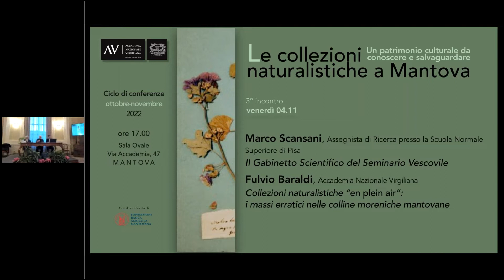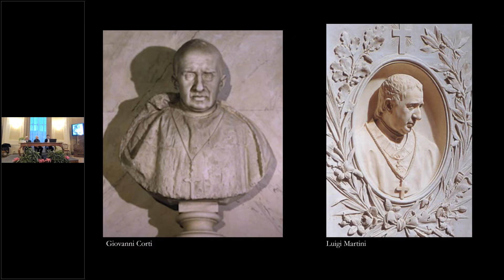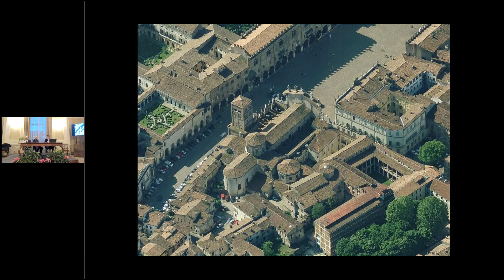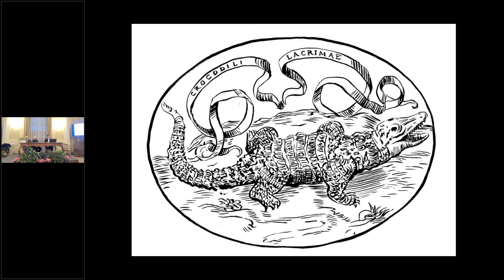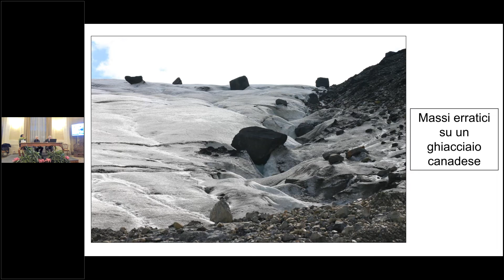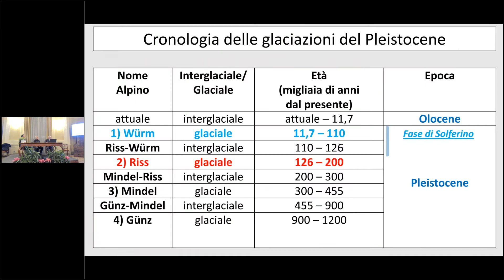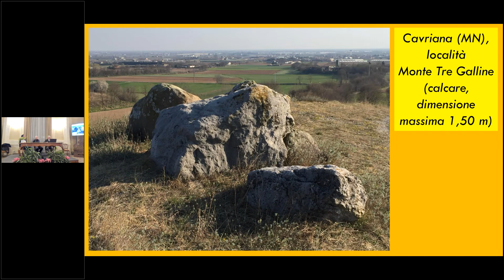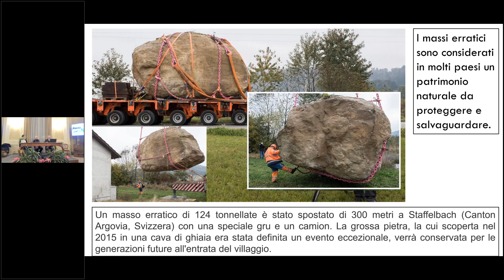Conferenza Scansani Baraldi 4 novembre 2022